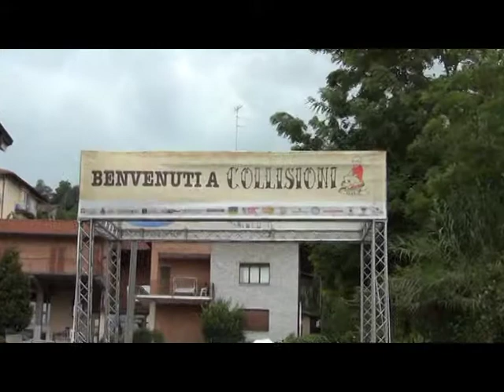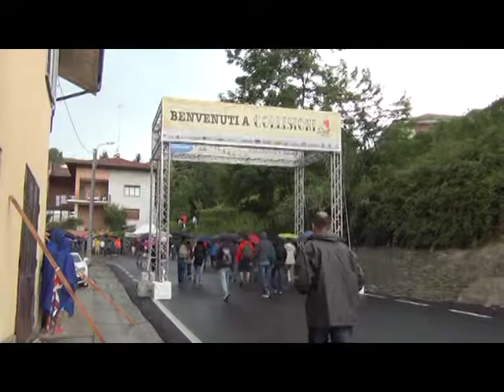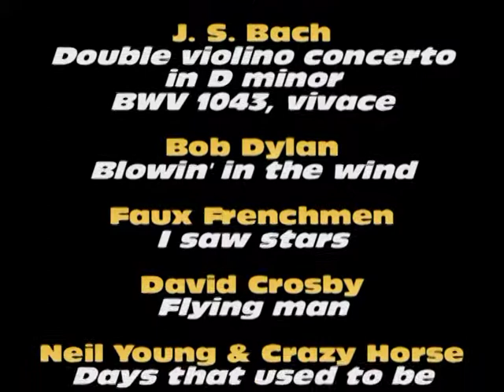Neil Young Barolo 2014 cut